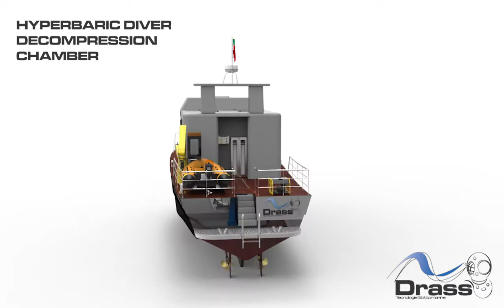DRASS Diving Support boat DSB60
Drass DSB60 is a state-of-the-art multipurpose patrol boat, designed for prolonged endurance at sea and capable of supporting
governmental and commercial diving operations up to 50 msw. The deck’s ample width allows transportation of a rubber boat and
an observation ROV.
The vessel has bunks for a crew of up to 10 (6 permanent plus 4 temporary) and can accommodate more than double for daily
operations. On stern, the hull has a central passageway to permit entry of a stretcher into the 1600mm DDC. The DDC is IMCA and
RINA compliant, and the pressure vessel is designed and built according to EN 13445. PED (Pressure Equipment Device) certification
is provided. Thanks to the diving room’s wide dimensions, the vessel can comfortably host a large control station for underwater
operations.
Due to its enhanced stability, DSB60 is particularly suitable for maintenance of littoral or shallow water installations such as underwater
structures or wind farms.
DSB60 is also the ideal vessel for supporting diving operations in areas that lack adequate shore support. It offers immediate
hyperbaric and medical aid to commercial and recreational divers.
In addition to 3 crew cabins, DSB60 comes equipped with a comfortable wheelhouse, control room, kitchen, living room, 2 bathrooms, and divers’ changing rooms with ample storage for diving equipment.